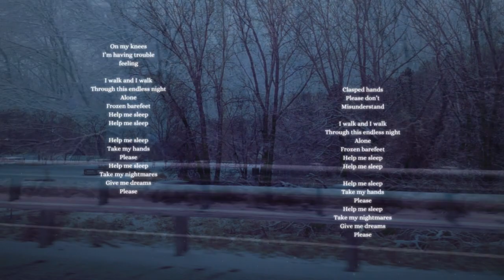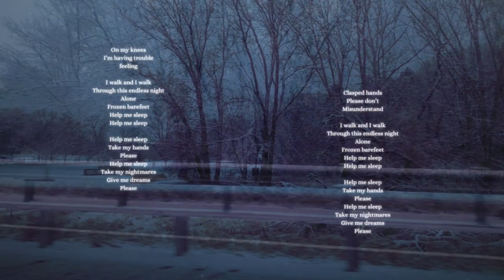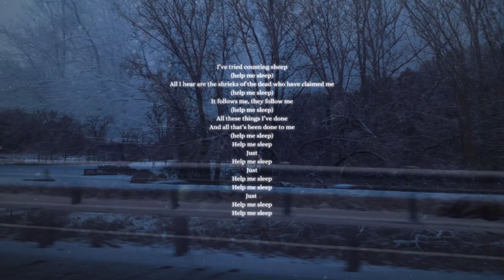help me sleep - original song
i'm having trouble feeling...
All songs, lyrics, music production, and art are my own. Made on Soundtrap and with the addition of some Freesound effects.